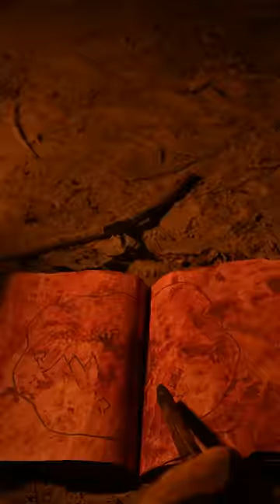Science Adventure Part-2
This jungle is really horror but still we shoot this video at night for your entertainment😁